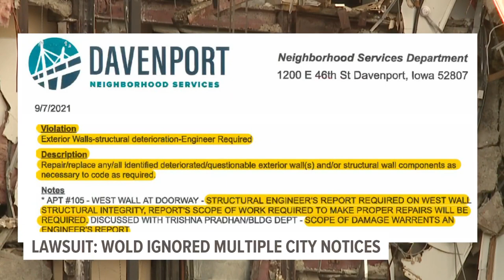Davenport couple files lawsuit after apartment building collapse | A CLOSER LOOK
Local 5 is taking a closer look at the lawsuit filed by Peach and Lexus Berry.